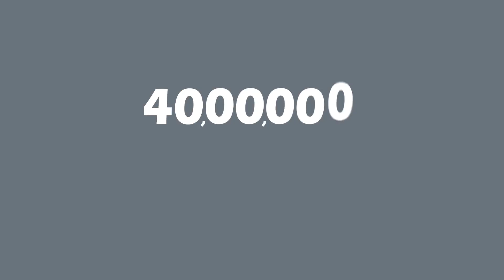Motion Graphics Demoreel 2023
Here is my Motion Graphics Demoreel 2023, every frame comes alive with a symphony of colors, shapes, and movement, showcasing the boundless possibilities of this exciting art form. From sleek and polished corporate intros to mind-bending abstract compositions, I've crafted a portfolio that spans various genres and styles.
Thanks to Anton Vlasov for his music.
stomps-claps Groove_Anton Vlasov